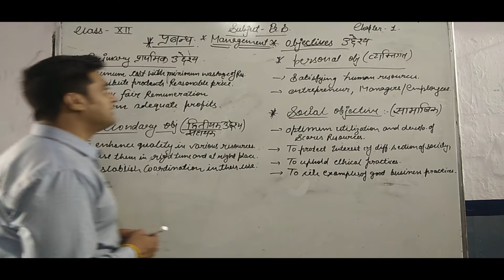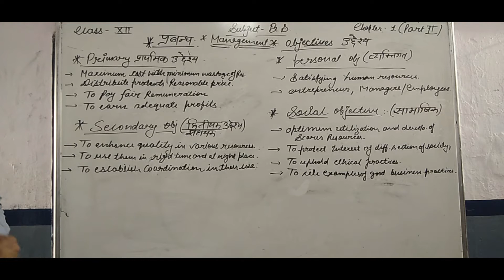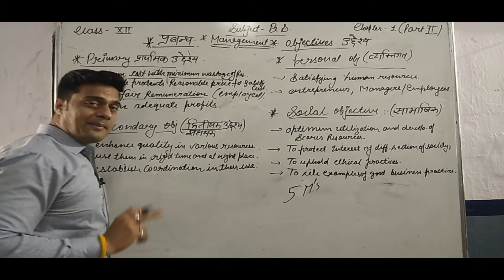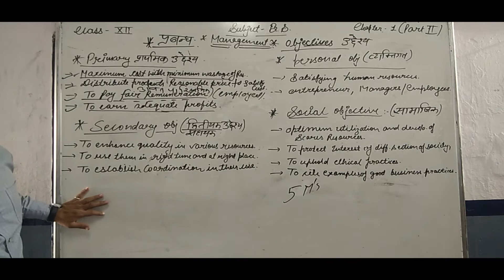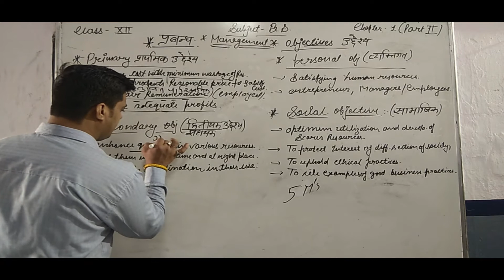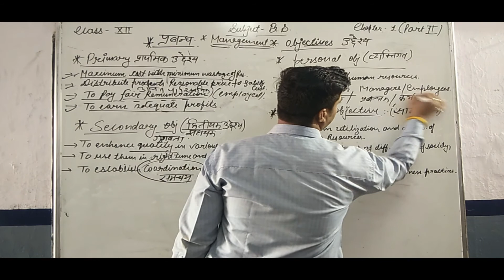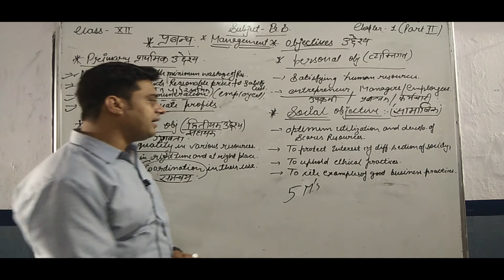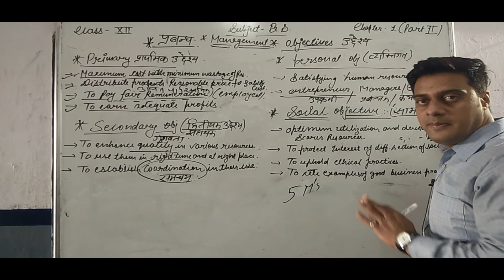CLASS 12 B S CH 01 MGMT OBJECTIVES IMPORTANCE 1